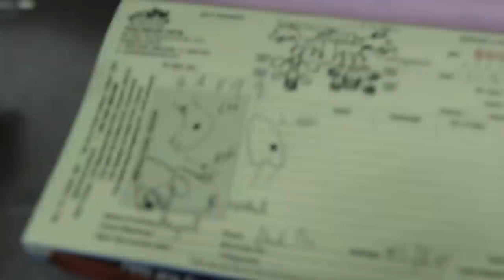A Shih Tzu has skin diseases and multiple skin warts 1/4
Skin diseases, multiple warts and chronic ear infections in an old Shih Tzu. Monthly reviews are important but few owners comply. The dog keeps scratching his ears and body damaging more skin, leading to extensive skin diseases.

A large elbow wart was excised a few weeks ago, but there are other multiple skin warts which the owner hesitated to get them excised owing to worries about anaesthetic deaths. Smaller warts are easier to excise by electrosurgery and need not be stitched..